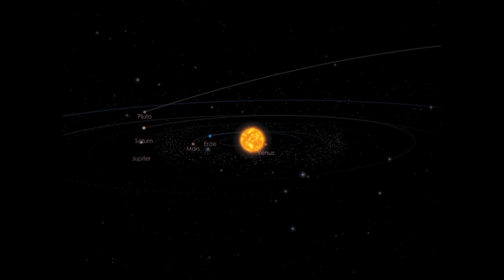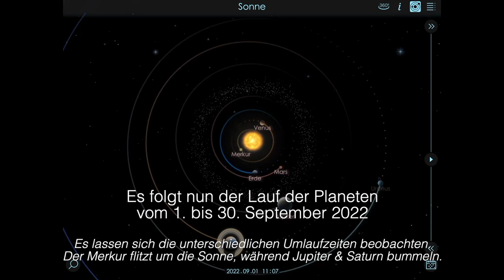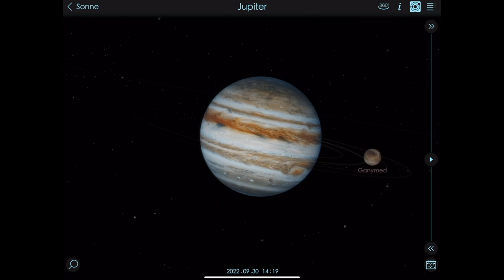Planeten im September 2022